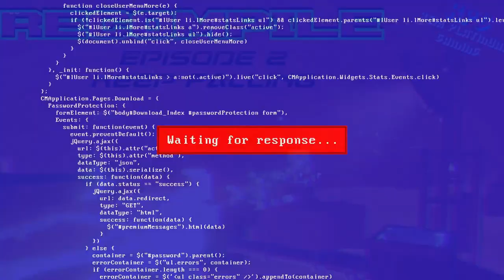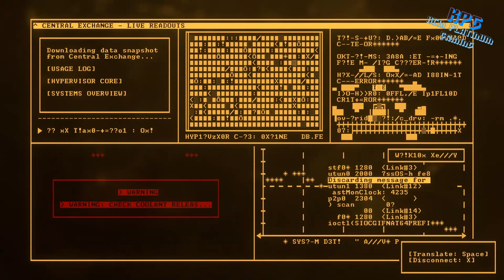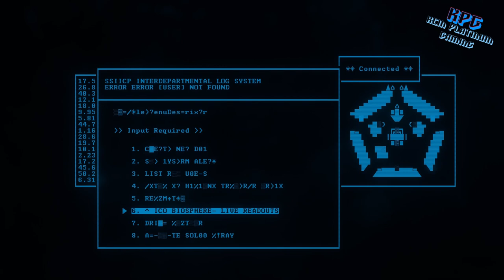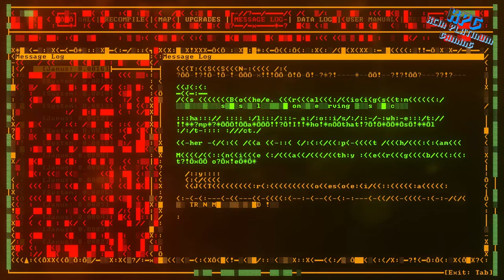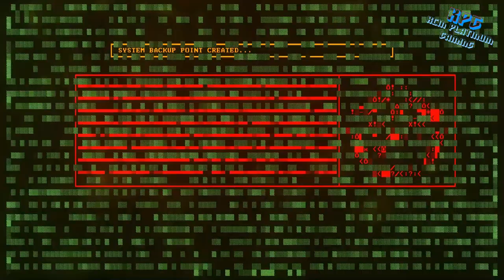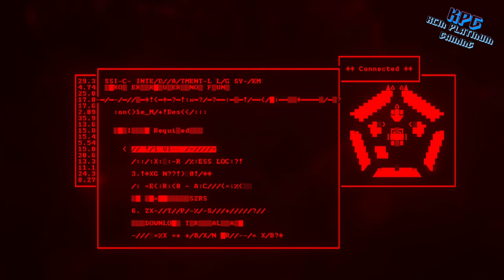lets play recompile ep 2 keep falling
episode 2 : keep falling

Witness the birth of sapient AI in this sprawling atmospheric hacking adventure.
Combining Metroidvania progression with non-linear exploration and gameplay. Recompile challenges players to explore, fight, hack, and survive. Discover the many secrets beneath ancient digital landscape and prepare for system-wide reconfiguration.

The game’s entire narrative takes place within 1 second of real time.